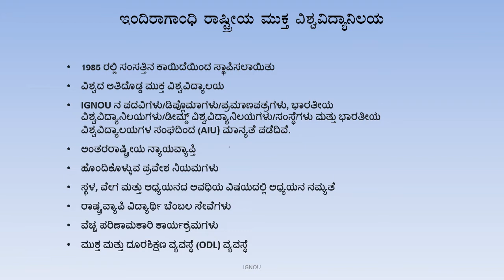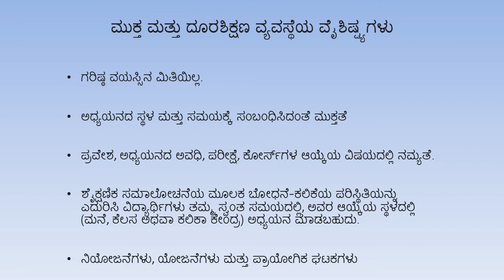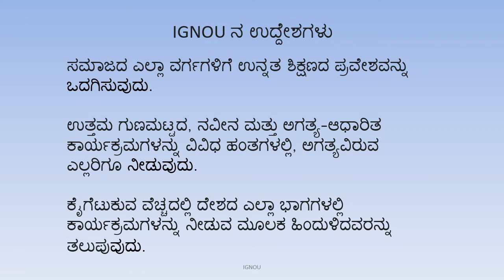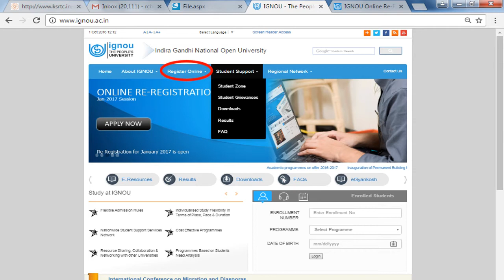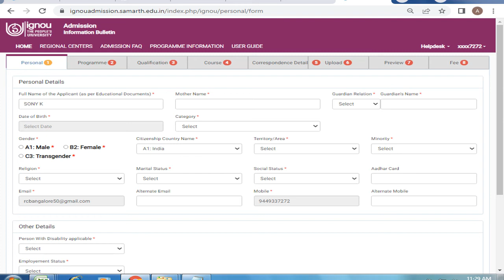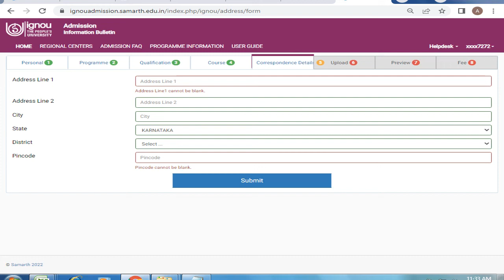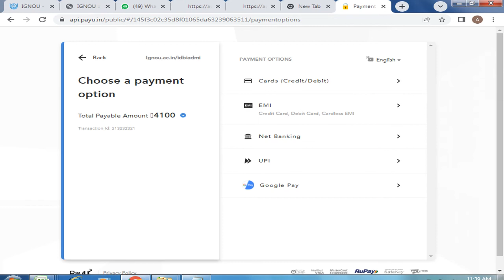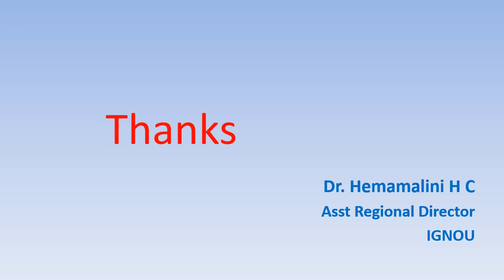HOW TO APPLY FOR ADMISSION (EXPLAINED IN KANNADA)